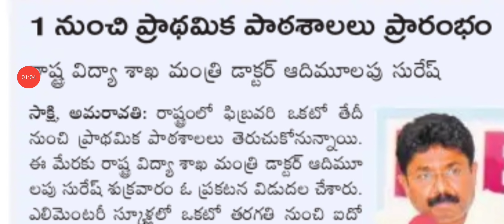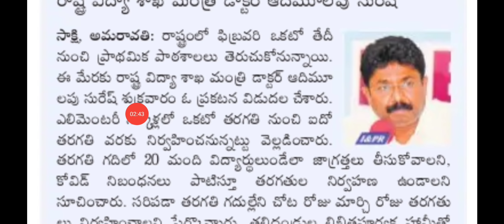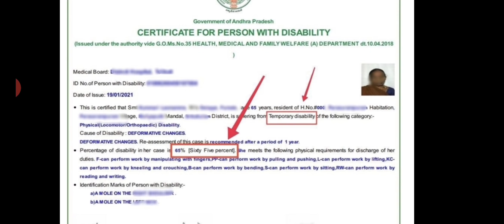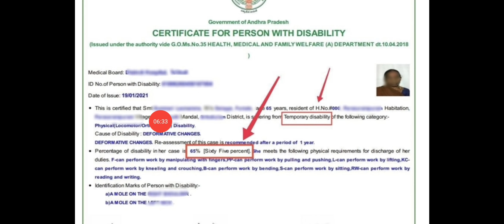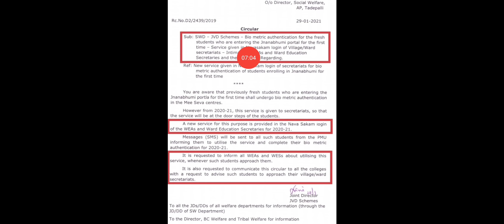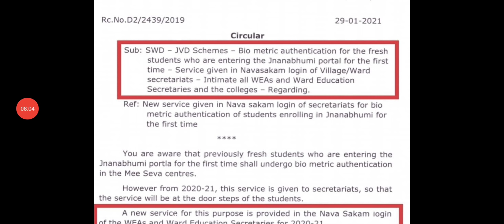ఫిబ్రవరి పెన్షన్ వీళ్లకు మాత్రం ఇవ్వకండి|ఫిబ్రవరి 1 నుండి స్కూల్స్ ఓపెన్|Ap schools open|ap pension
ఫిబ్రవరి పెన్షన్ వీళ్లకు మాత్రం ఇవ్వకండి|ఫిబ్రవరి 1 నుండి స్కూల్స్ ఓపెన్|Ap schools open|ap pension|Derangula mahesh